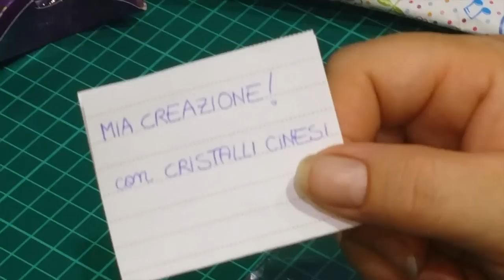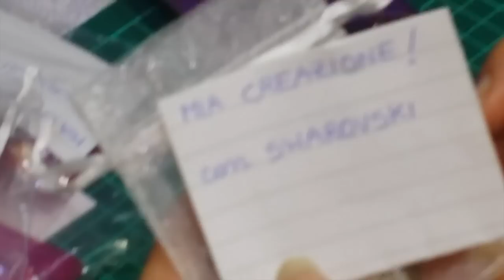REGALI DA ERIkA !CHICA73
ciao a tutte,giornate di regali,che fanno sempre piacere, tantissime cose carine,sia per agenda che non.
canale di chica73
A TUTTI,QUESTO CANALE, NASCE PER CONDIVIDERE LE MIE PASSIONI , DECORAZIONI, DIY , RECENSIONI VARIE,RECENSIONI MANGA,VLOG , VIDEO HAUL , E MNOLTO ALTRO.